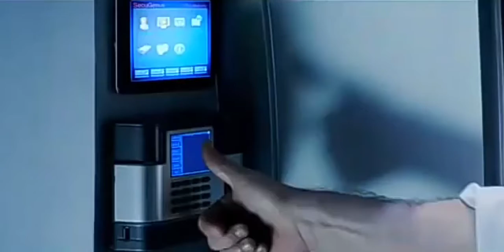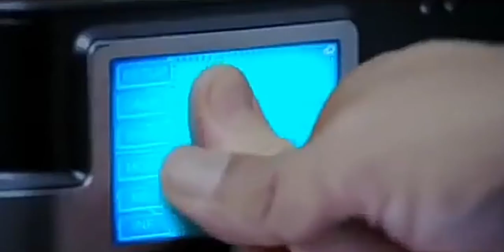Bang Bang Movie Short सीन्स- Hrithik Roshan- Katrina Kaif- Danny Denzongpa...